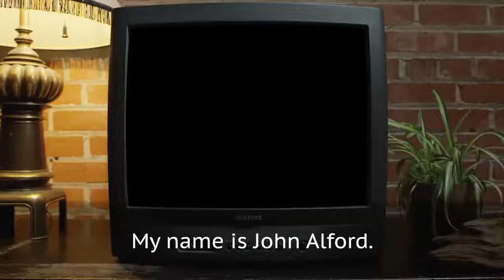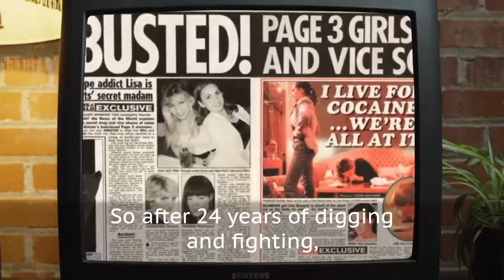Actor John Alford The Truth on Murdoch's Fake Sheikh Mazher Mahmood Sting, Lies & Illegal Actions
ACTOR JOHN ALFORD'S QUEST FOR TRUTH & JUSTICE

PLUS HOW THIS RELATES TO ALL OTHER FAKE SHEIKH VICTIMS

Drugs sting of young actor John Alford by Rupert Murdoch's Disgraced News of the World & Sun on Sunday Journalist Mazher Mahmood was reprisal for nightclub spat with tabloid boss Rebekah Brooks Legal documents claim

JOHN ALFORD'S STATEMENT OUTSIDE COURT WHEN MAZHER MAHMOOD WAS JAILED

VICTIMS OF THE FAKE SHEIKH SPEAK OUT ON BBC NEWSNIGHT

Also see More Shocking & Eye Opening Fake Sheikh Mazher Mahmood Truths & Evidence of his Dishonesty, Lies & ILLEGAL Actions located here including documents now being used in Prince Harry The Duke of Sussex's Legal Case against News Group Newspaper's NGN and also being used by me Magician Alex Smith aka Hypnotist Jonathan Royle and other Fake Sheikh Victims such as British Pop Star Tulisa Contostavlos to seek Justice.